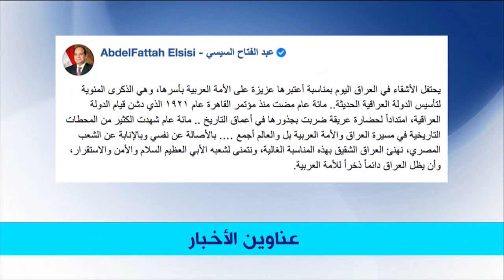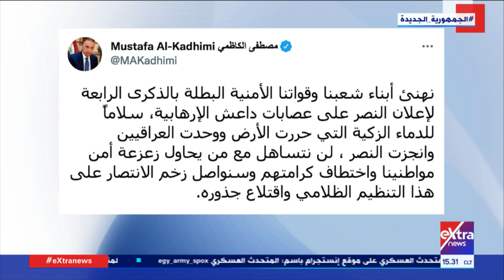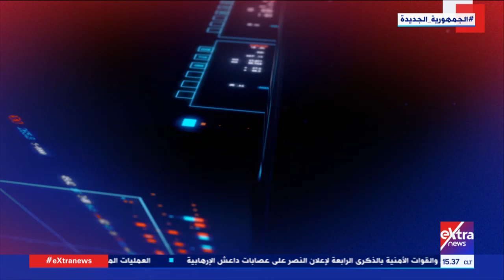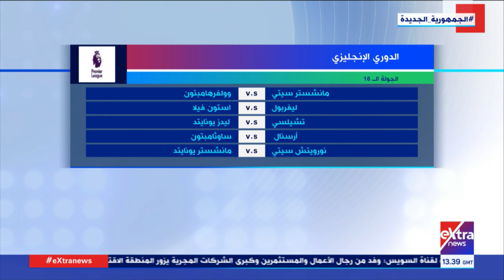غرفة الأخبار | جولة الـ 3 عصرا الإخبارية (كاملة)